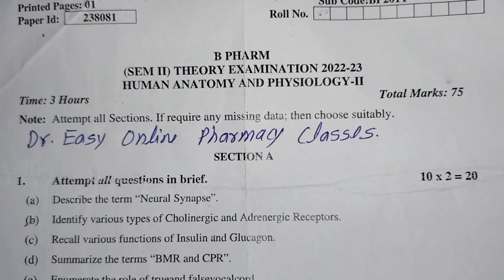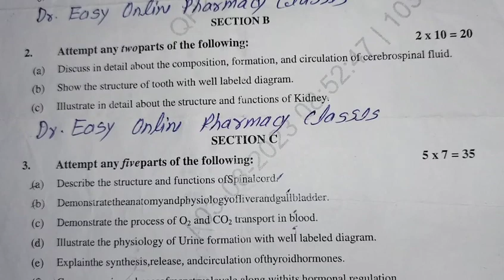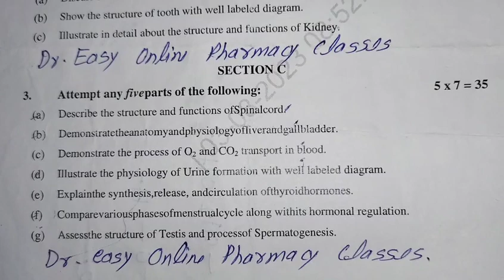Human anatomy & physiology-2, BP203T, 2022-23, AKTU, B Pharm 1 year 2 sem Previous yr question paper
Human anatomy & physiology-2, BP203T
2022-23
AKTU Lucknow Uttar Pradesh India
B Pharm first year second semester